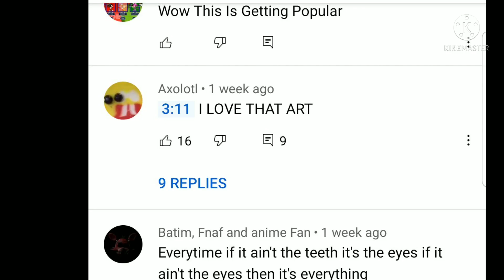It Has Spread(wait till the end lol)